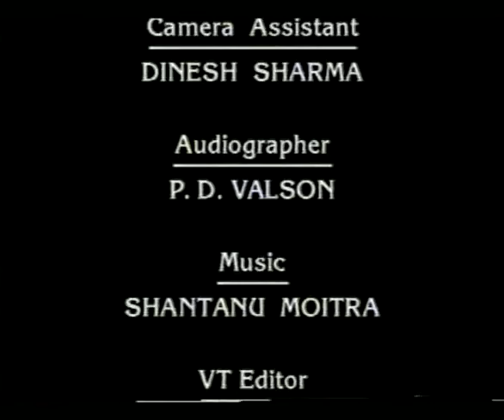IN CONVERSATION - LATE. LAURIE BAKER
Laurie Baker (1917–2007) was a British-born Indian architect celebrated for sustainable and cost-effective designs. Settling in India in 1945, he promoted eco-friendly architecture, emphasizing local materials and traditional techniques. Notable works include the Indian Coffee House and the Centre for Development Studies. Baker received awards like the Padma Shri and Padma Bhushan for his contributions. Beyond architecture, he engaged in humanitarian projects, particularly housing for the economically disadvantaged.